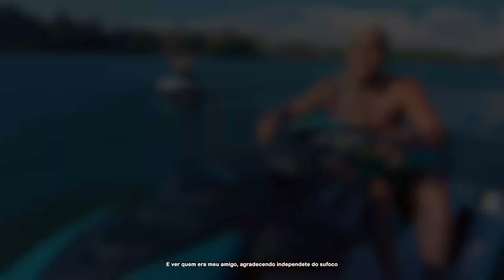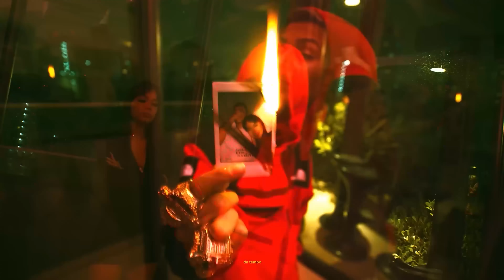SET DE FAVELADO - MC LIPI, RYAN SP, PAULIN DA CAPITAL, PAIVA, NK, GABB, HARIEL, CEBEZINHO, JVT, GP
Artista(s):
Produtor:
Ano: 2023